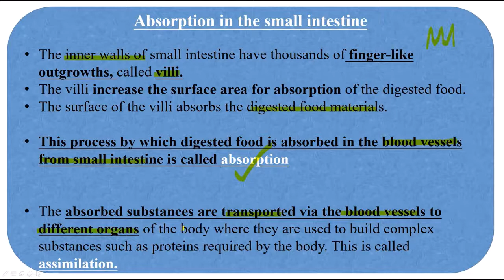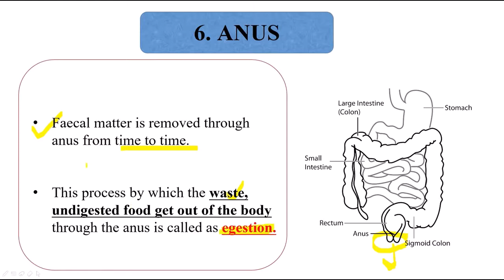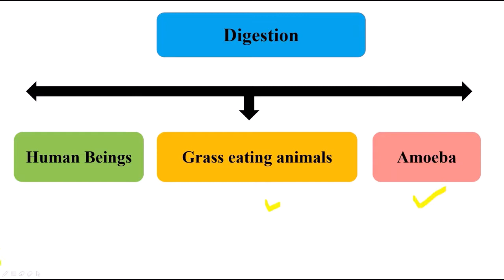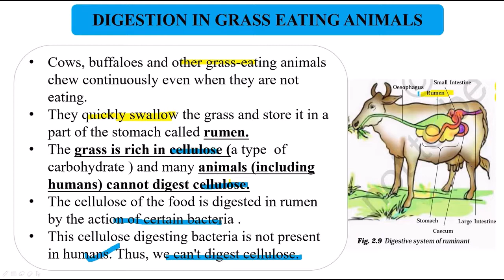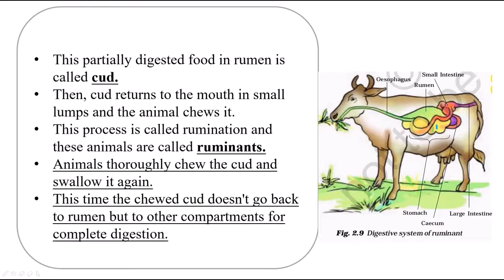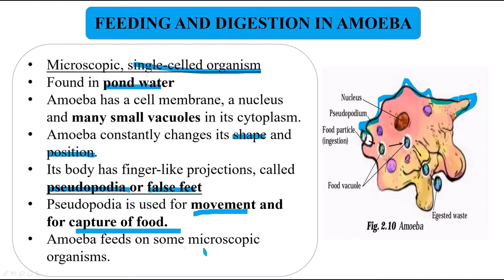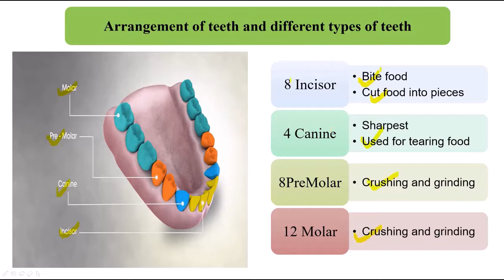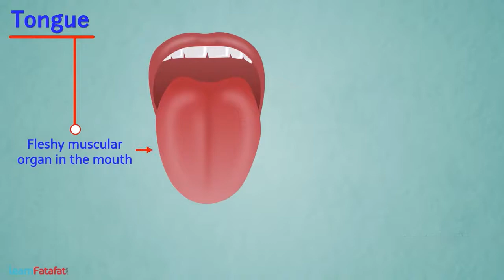Science Class 7 Chapter 2 Part 3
Digestion in Grass eating animals.
Digestion in Amoeba
Structure and function of teeth and tongue.